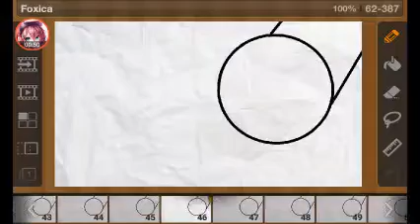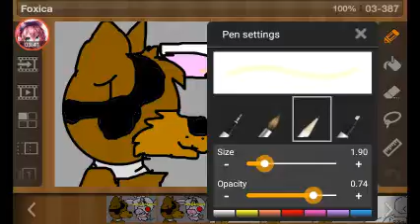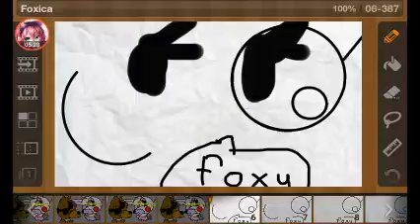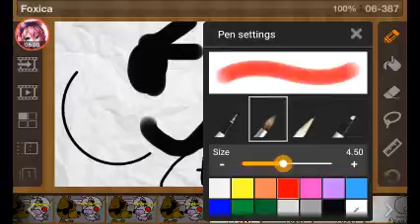Still a work in progress ( not really ) ANIMATION REVEALED!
YESH I'M WATCHING THE BOOK OF LIFE! X3